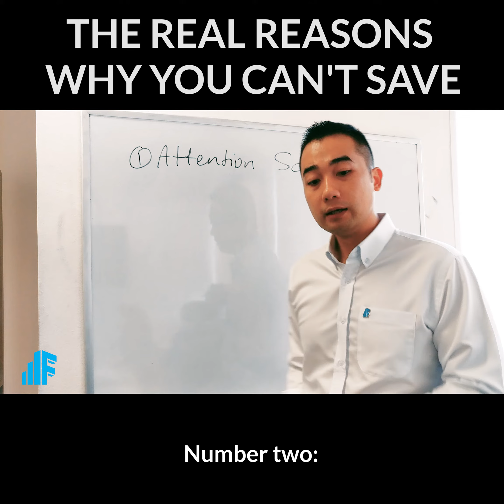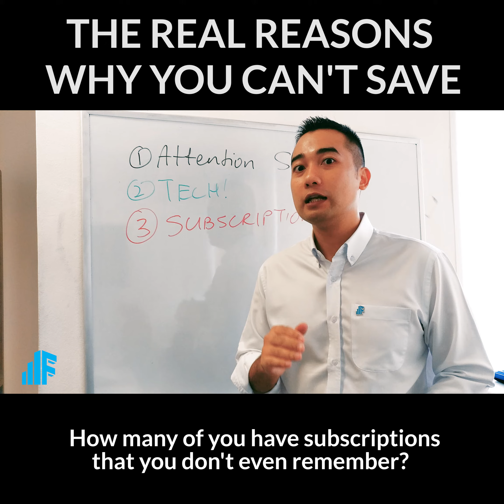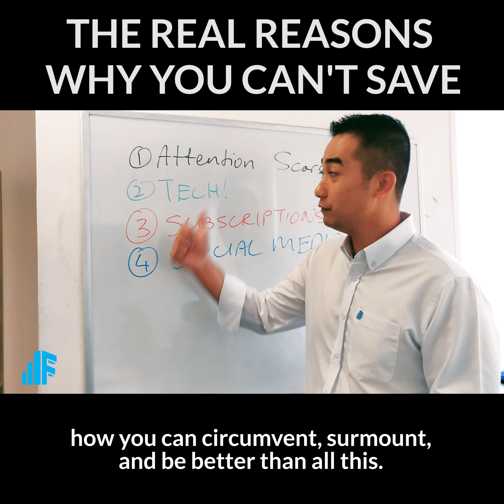BUDGETING 101 - THE REAL REASONS WHY YOU CAN'T SAVE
Do you sometimes ask yourself if there’s something wrong with you because you can’t save even a few bucks a year?

Before you know it, you’ve tapped your card and gave your payment. In the end, you will realize that when it comes to saving money, the world has set you up for failure.

Here are the four main reasons why you can save money in today’s world.

Attention Scarcity - your future priorities are just put aside for today’s priorities

Technology Accessibility - technology is everywhere and it just makes it so easy to just spend unconsciously

Subscription Services - subscription services are easy to start and sign up but they’re hard to cancel and even harder to even remember you haven’t

Social Media Envy - when we see our friends on social media, we tend to think, “Oh hey, he’s got that thing that I want" and we just bring out money and spend

Budgeting 101 explores the Psychology of Money, Goal Setting and Effective & Efficient Budgeting. It teaches viewers to understand the underlying reasons for their existing money habits and aims to equip them with tools and methods to control their personal expenditure and savings. Viewers are taught to analyse their personal finances through an Income/Expense Statement and a Net Worth Statement.